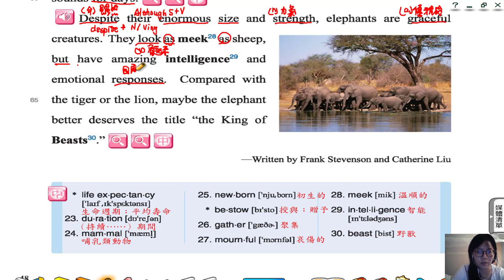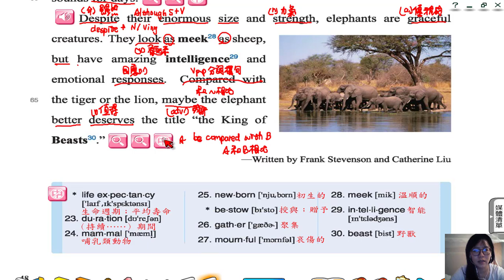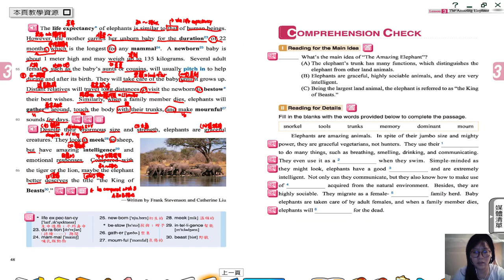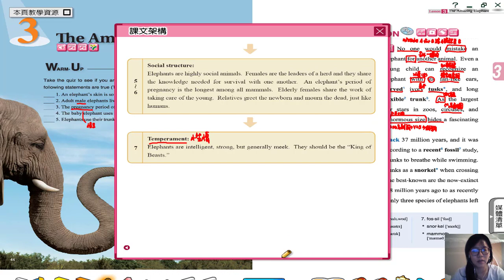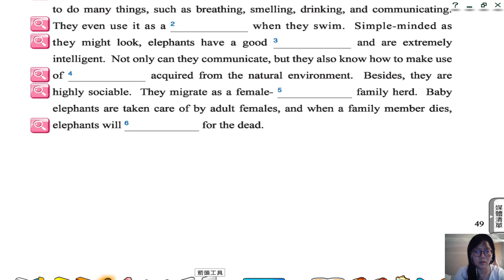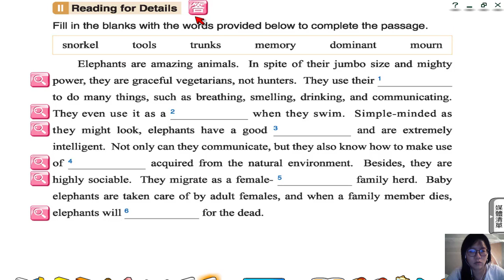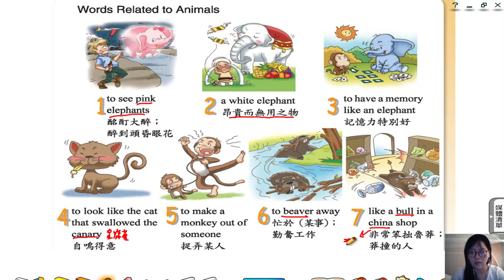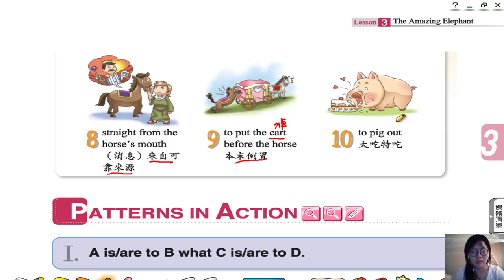高中英文龍騰版B5L3課文講解P7